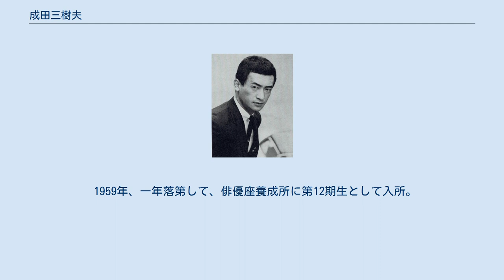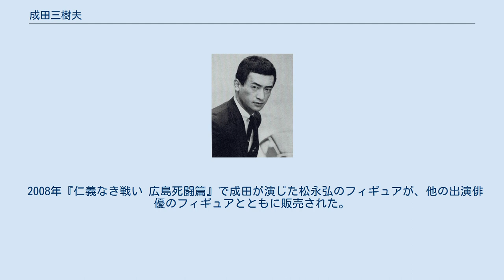成田三樹夫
成田 三樹夫（なりた みきお、1935年1月31日 - 1990年4月9日）は、日本の俳優。
愛称はミッキー。
山形県酒田市出身。
 戦後日本映画史において、悪役の系列に確実に名を残した俳優であった。
 父親は司法省（現在の法務省）の職員で、秋田、旭川、仙台の刑務所長を歴任した。
山形県立酒田東高等学校卒業。
岸洋子とは中学校から酒田東高を通じて同級生であった。
東京大学に入学するが、一年で中退し帰郷。
その後、山形大学人文学部英文学科に入学するが二年半で中退。
 1959年、一年落第して、俳優座養成所に第12期生として入所。
同期には松山英太郎・山本圭・中村敦夫らがいる。
 1963年に卒業したが、劇団からのスカウトはなく、やむなく当時東京・京橋にあった大映本社に自ら出向き、大部屋俳優として契約する。
大映を選んだのは、当時市川雷蔵・勝新太郎・若尾文子らのスターが全盛を誇っていた同社で、自分の力を試してみたかったからだという。
1963年映画『高校三年生』に顔出し出演、1964年に映画『殺られる前に殺れ』で正式にデビュー、端正な容姿とニヒルな雰囲気の敵役としてじわじわ売り出し、1965年の時代劇映画『座頭市地獄旅』に出演し敵役の地位を不動とした。
以降は、市川雷蔵や勝新太郎の敵役を主に務めたが、芸域は幅広く、映画『ある殺し屋』では市川雷蔵の弟分役で準主役を演じ、1966年のテレビドラマ『土曜日の虎』では、社会悪と闘う私立探偵的な企業コンサルタント・津村公で主役を務めた。
 大映を退社後、他社映画・テレビ時代劇にも活躍の場を広げ、1972年の千葉真一主演映画『狼やくざ 葬いは俺が出す』で東映に初出演して以降、『仁義なき戦い』シリーズ、『やくざ戦争 日本の首領』シリーズなどの「東映実録路線」や、『柳生一族の陰謀』などの時代劇大作の常連俳優として活躍。
引き締まった体躯に端正なマスク、鋭い眼光とドスの利いた声で比類なき存在感を示し、特にインテリヤクザをやらせたら右に出る者はないとも評され、『仁義なき戦い』シリーズで演じた村岡組幹部・松永弘はその白眉であった。
 時代劇では配役により声色を変えて演じ、1972年の大河ドラマ『新・平家物語』の藤原頼長では地声とは異なる甲高い声色でそれまでのイメージを一新した。
この経験は1978年の時代劇映画『柳生一族の陰謀』で活かされており、公家でありながら剣豪・烏丸少将文麿は、得体の知れない雰囲気を醸し出していた。
同年に『柳生一族の陰謀』がテレビドラマ化された際に、ほとんどの配役が映画と異なる中で、千葉真一の柳生十兵衛三厳と烏丸少将文麿は変更されず、成田にとって当り役となった。
この間に『編笠十兵衛』の船津弥九郎役や、『水戸黄門 第三部』では刺客の伊賀忍者・柘植九郎太に扮した。
 1979年の映画『蘇える金狼』では、権力者に媚びへつらう管理職を演じたが、松田優作は「最高の悪役だと思う」と語り、松田は同年のテレビドラマ『探偵物語』に出演を依頼した。
強きを助け、弱きをくじく、同僚の山西道広演じる松本刑事と共に権力を笠に着ていばり散らしながら、何故か憎めない中途半端な悪徳刑事、意外なダメキャラっぷりが絶品で、新境地を開拓した。
成田扮する服部刑事の、松田演じる私立探偵・工藤俊作への「工藤ちゃ〜ん」という呼びかけは、ドラマの代名詞にもなった。
1980年のテレビドラマ『サンキュー先生』の教頭役でも、校長役の藤岡琢也と掛け合い漫才を演じるなど、1980年代からは時代劇・現代劇で上述のような従来の役柄に、現代劇でのコメディリリーフ的な役柄が加わり、幅広く活躍していた。
 1980年から放映された『影の軍団シリーズ』（『III』を除く）と、1982年の『柳生十兵衛あばれ旅』など、1970年代後半から千葉真一主演の映画・テレビドラマでは、本来の凄みのある重厚な敵役・悪役として常連的存在だった。
1978年『宇宙からのメッセージ』では“銀河ガバナス帝国皇帝”という役柄も演じている。
また、成田自身もアスリートと見紛うほどの引き締まった体躯をしており、千葉真一から賞賛されたという。
 晩年はバラエティ番組にも出演し、1987年8月29日放送の『今夜は最高!』では、司会のタモリらとのトークで「俺はもう生まれてこのかた、ずっと厄年だよ（笑）」、「（テレビの前の妻に向けて）帰...